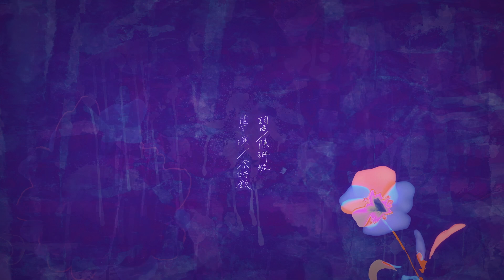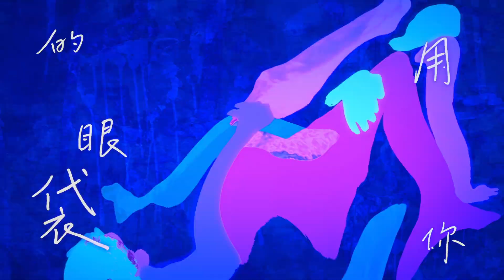蘇打綠 sodagreen【ㄐㄧㄢ視 Monitor】（sodagreen in summer） Official Music Video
復習過去 刻印未來
蘇打綠 復刻計畫 全新糸列 Vol . 1《同名專輯（蘇打綠版）》
音樂本質 從未改變 按下播放鍵 回到現在的從前

蘇打綠 復刻計畫 全新糸列
《同名專輯（蘇打綠版）》+《小宇宙（蘇打綠版）》
現正同步預購中｜2/18 實體正式發行

ㄐㄧㄢ視 Monitor（sodagreen in summer）

詞／曲：陳珊妮

你看我的眼神　到底是什麼顏色
你熱愛我的身體　卻不能更靠近
我為胸罩喘氣　他為女人窒息
你為誰而流汗　全由不得自己
我被狠狠地剝開　流的血沒有自由的色彩

你做你愛做的事　用你的眼袋

在你眼裡看來　我只有黑白那麼簡單
頭大到被你看穿　身體小得跑不快
全憑你的喜愛

製作：蘇打綠
主唱：吳青峰
鼓：史俊威
Bass：謝馨儀
吉他：何景揚、劉家凱、鍾承洋
鍵盤：龔鈺祺

製作人：徐千秀、吳青峰
編曲：蘇打綠

合音編寫：吳青峰
合音：蘇打綠
音檔編輯：單為明
錄音師：柯宗佑、單為明、徐千秀
錄音室：政大四維堂

混音：柯宗佑 @ 菲蒂蔻娜

Production｜
人森工作室 Foresters Studio
Director｜
涂皓欽 Tu Hao-Chin
2D/3D Animation｜
葉依柔 Mich Yeh
涂皓欽 Tu Hao-Chin
手寫字｜吳青峰